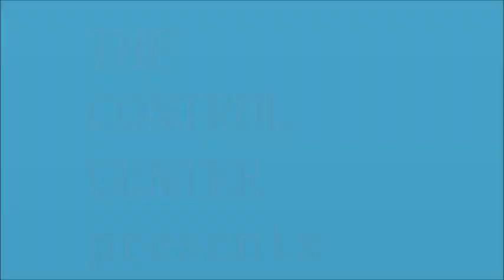💥THE 5TH BERLIN NIGHT -"set2"! ["movie"] livemix by Stefan Rittau Neumann 25.05.2019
"set 2"! from the 5th berlin night!
recorded late at night/morning at TK´s ROOM, Pankow, Berlin 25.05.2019!
as already said, thanks again to all the people who make the night/the morning
again & again something really fantastic and especially!
to mr. tk and silke w. for your efforts that the club can continue! love & respect!
hopefully see you soon!
"set 2" feat.
01. intro
02. ACRONYM & KALI MALONE - legs of the fly
03. MTRL - duster
04. LAURANT GARNIER - flashback (christian smith remake)
05. AXKAN - torment (luis flores remix)
06. OAKE - anhedon (phase fatale remix)
07. EVIGT MÖRKER - unity and rose
08. SETAOC MASS - destruction
09. PRIS - corruption
10. LARS HUISMANN - spartian disco
11. ARTEFAKT - the mental universe
12. BRAIN SANHAJI - centroplex (denise rabe remix)
13. POLI & LORENZO RAGANZINI - the last station (farceb remix)
14. PHASE FATALE & SILENT SERVANT - tausend heilige
15. TOMMY FOUR SEVEN - 2084
16. KAISER - istanbul chaos
17. WRONG ASSESSMENT - ubik
18. NIEREICH - extraterrestrial bass
19. BR 1002 - remember your limits
20. DJ RUSH - get on up (dave simon edit)
21. UNHUMAN - rapid body corruption
22. TINFOIL - friendly safe fumes
23. MÖD3RN - oscytra
24. BLUSH RESPONSE - ra9
25. MATASISM - bushido
26. DAX J - the drome
27. KASST - what i like about you is what i imagine
28. outro